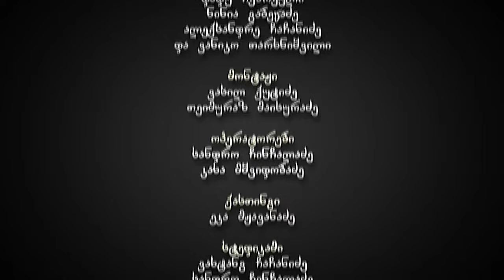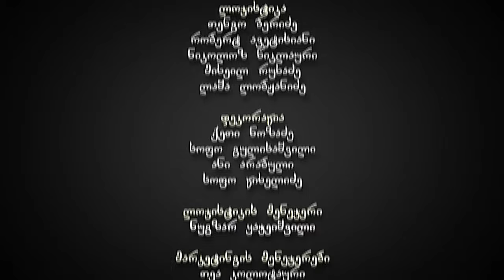ჩემი ცოლის დაქალები - სერია 24 (სეზონი 6)